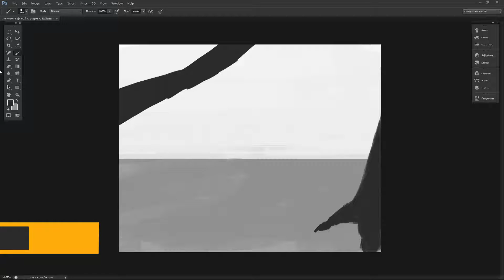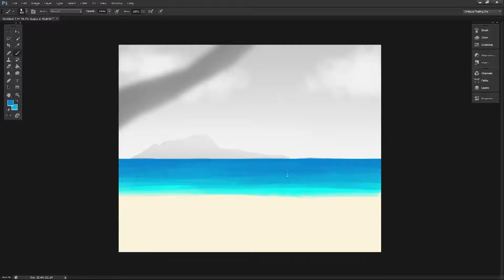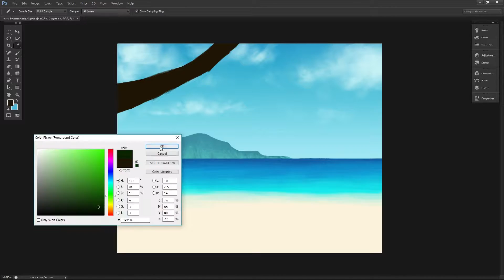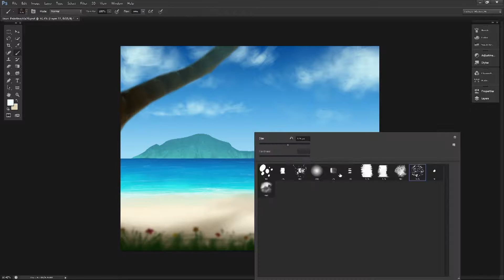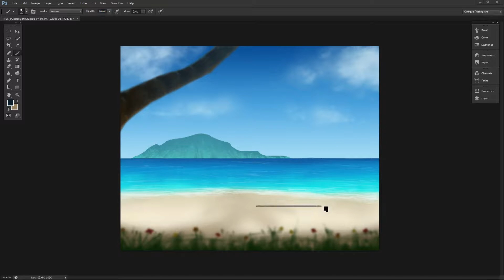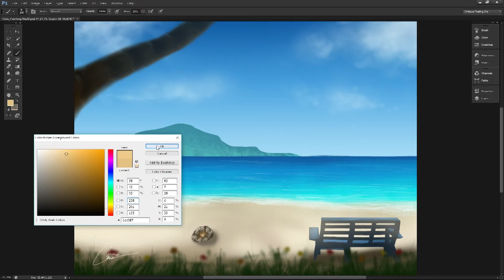Timelapse - Fiji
Painting I did for a supervisor of mine at my work when I heard about a trip she was on had some unfortunate news of her mother's passing. I tried to find suitable places in Fiji to paint and just settled on a beach since that seemed like one of the more iconic parts when people travel to Fiji. This is a 20x16 that I am going to be printing onto canvas.

Painting done in 2hrs and 24m.

Stuff used:
Wacom Cintiq 13HD
Photoshop CS6
Open Broadcast Software (Recording)

Monstercat Music:

WRLD - By Design

Glacier - Dancing by Myself